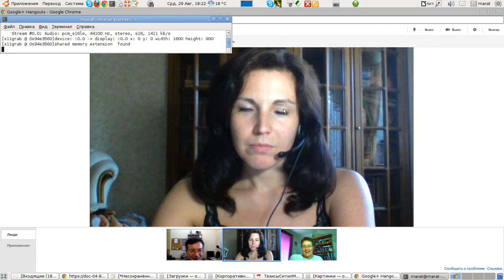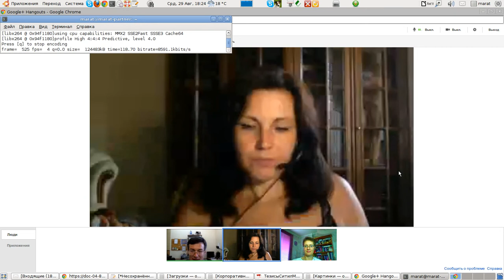Любимые модели медиации для судей и адвокатов